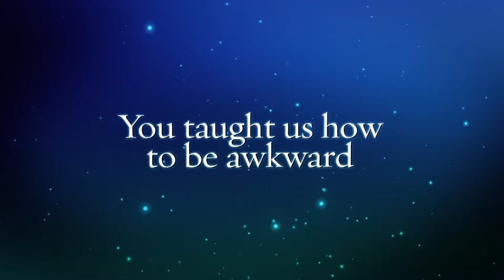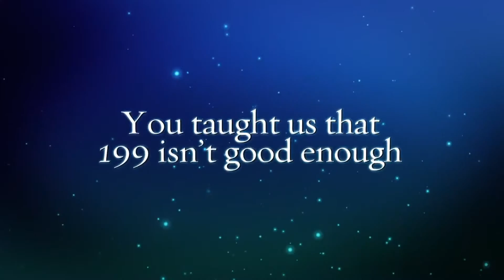Pronto será borrado